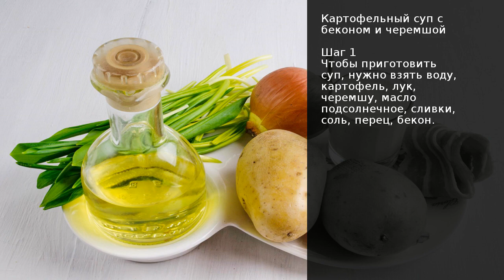Картофельный суп с беконом и черемшой . Рецепт от шеф повара Максима Григорьева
Картофельные супы легко и быстро готовятся, получаются всегда очень аппетитными и сытными. Цвет супу придаёт черемша, обжаренная с луком. Помним, что черемша ― это первые весенние витамины. Бекон можно нарезать в суп кусочками, а можно украсить ломтиками. Предлагаю ввести в весеннее меню такой суп. Приятного аппетита!